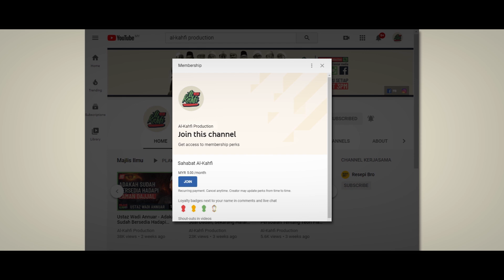Ustaz Nazmi Karim - Bangsa Paling Kuat Membazir Ketika Makan